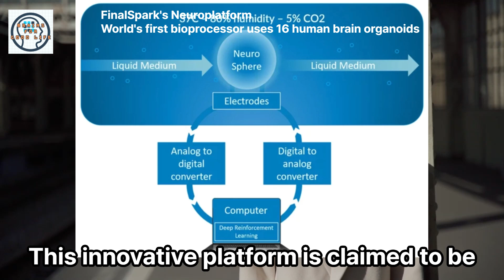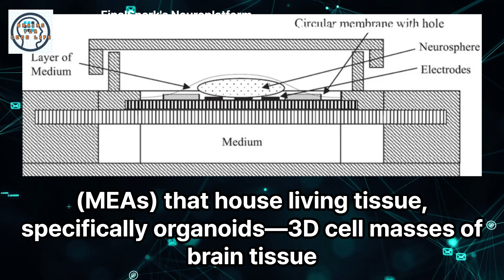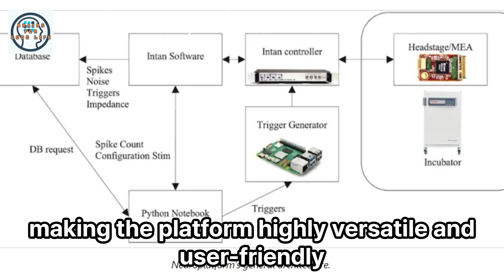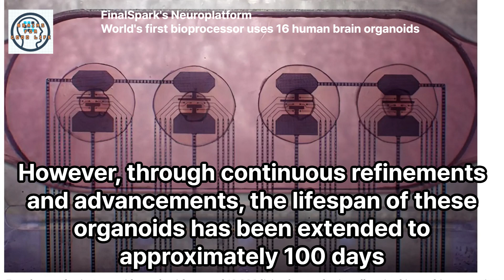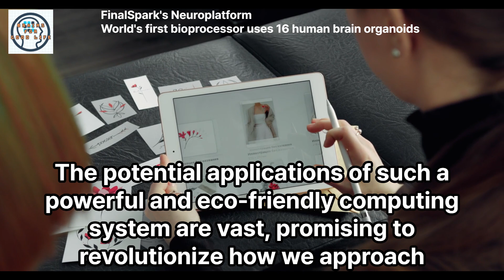Revolutionary Bioprocessor by FinalSpark - Human Brain Organoids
Discover FinalSpark's groundbreaking Neuroplatform, the world's first bioprocessor utilizing 16 human brain organoids. This innovative technology consumes a million times less power than traditional digital processors, marking a new era in energy-efficient computing and biocomputing research.